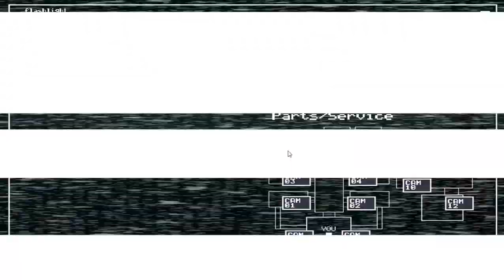TUTORIAL - COMO JOGAR FNAF 2? DICAS E TRUQUES, DOMINE O JOGO!